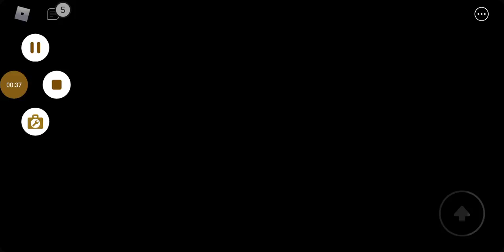pac green episode 11